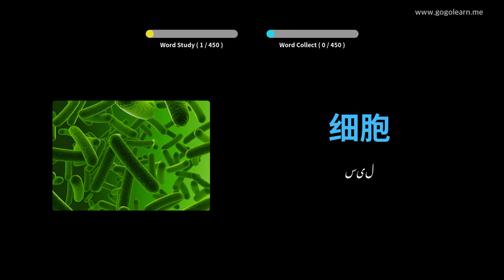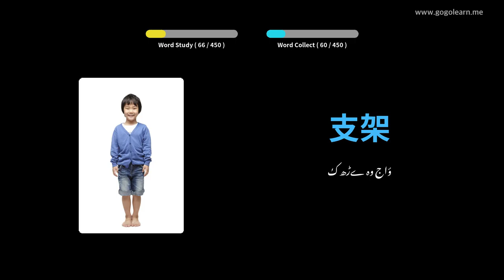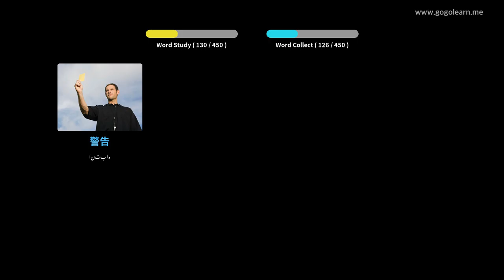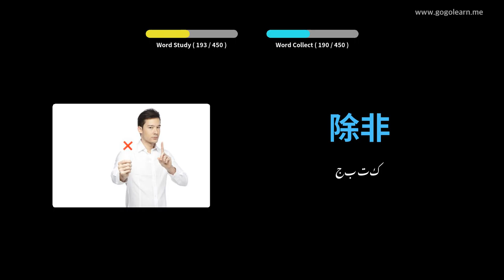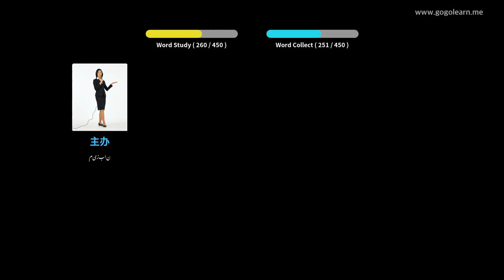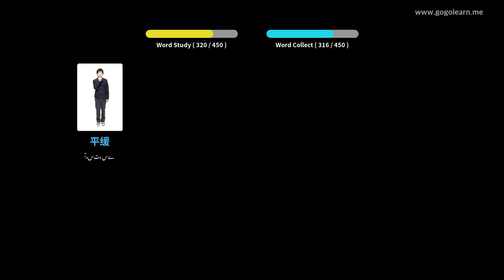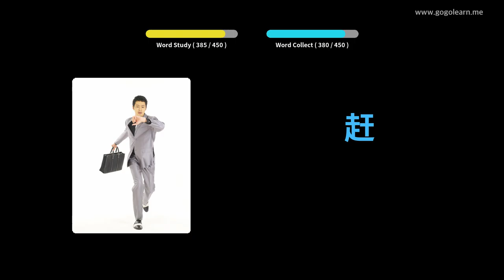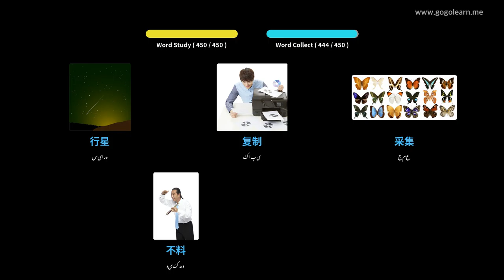چینی لغت سیکنڈری اسکول 3 | Golearn